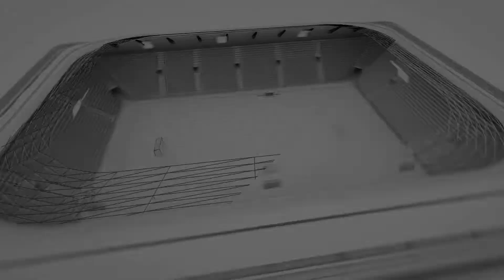MENEKŞESPOR SARAYSPOR 16 Maç Sonu Ropörtajı Cihan Berk TAHRA Ömer Faruk SÖNER